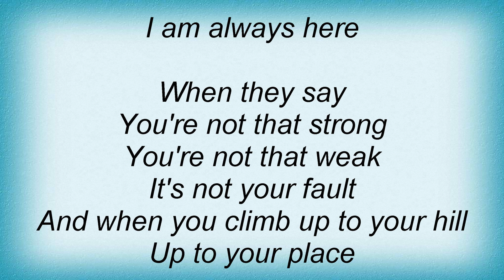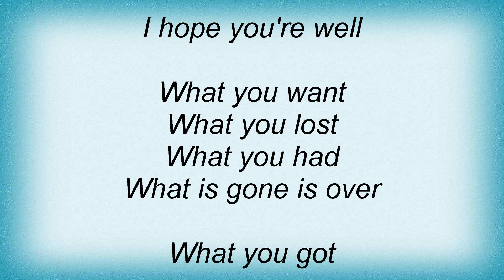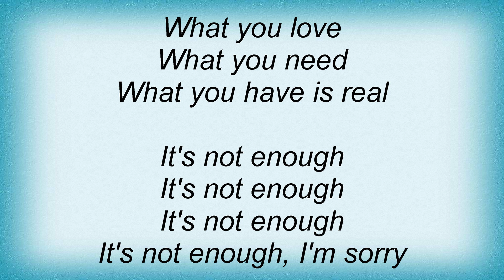16333 Our Lady Peace - Not Enough Lyrics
16333 Our Lady Peace - Not Enough Lyrics